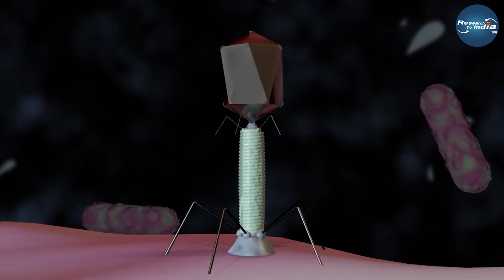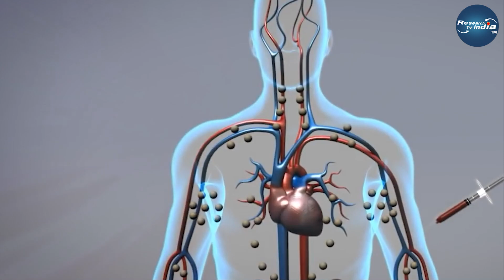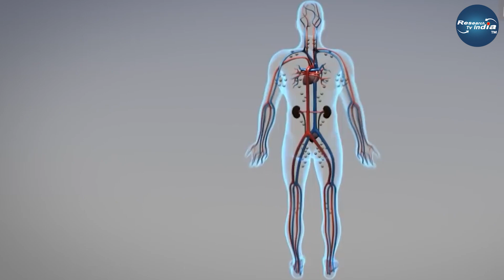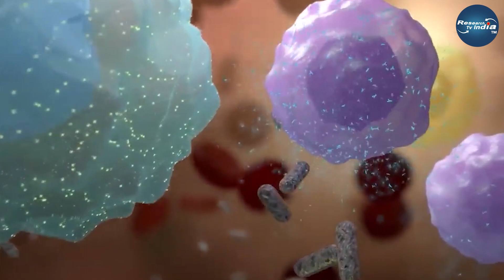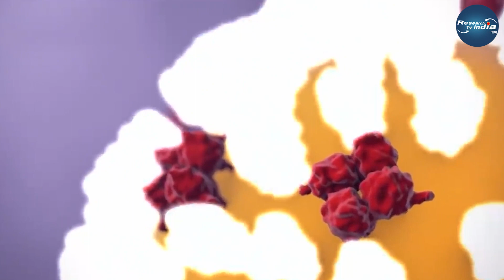आपने कभी सोचा नहीं होगा कि ऐसा भी होगा| Plant-based vaccines for animals and humans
आपने कभी सोचा नहीं होगा कि ऐसा भी होगा| Plant-based vaccines for animals and humans| Research Tv India